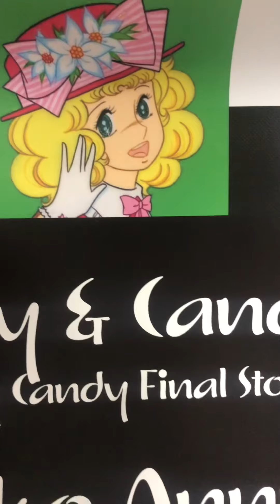Candy Candy♥️ キャンディ♥️キャンディ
Annie y su restaurant de hamburguesas 🍔 desde Japón 🇯🇵